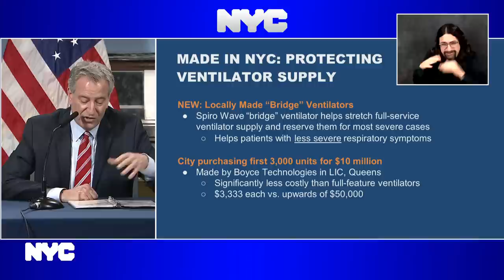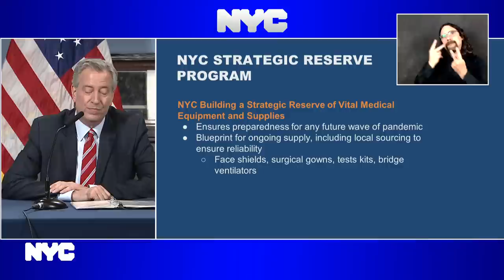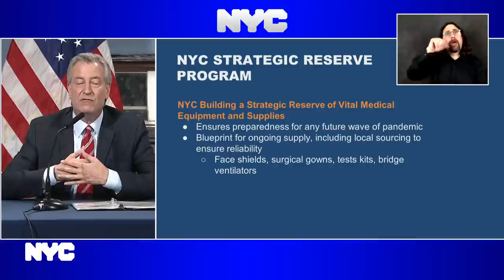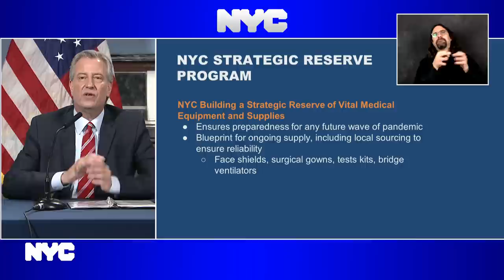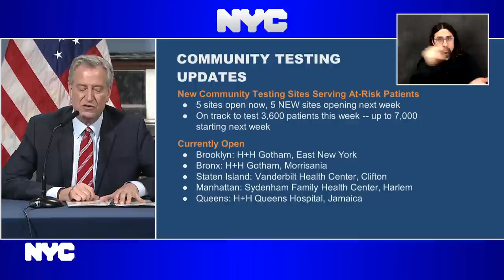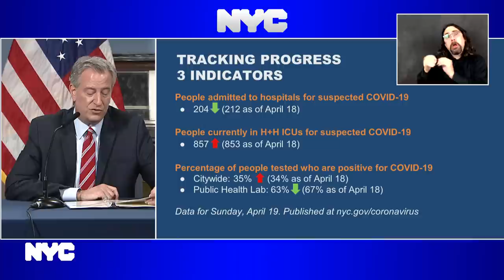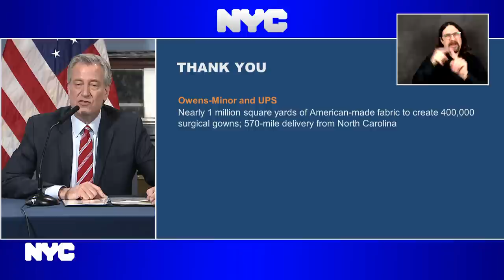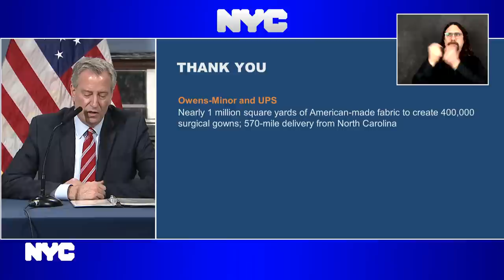Mayor de Blasio Holds Media Availability on COVID-19